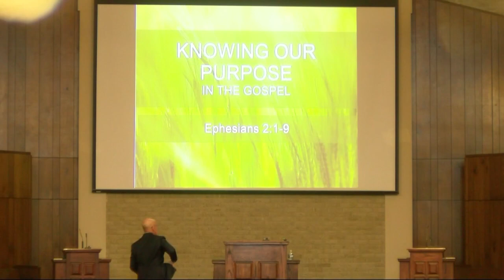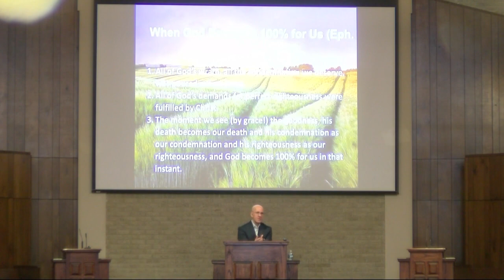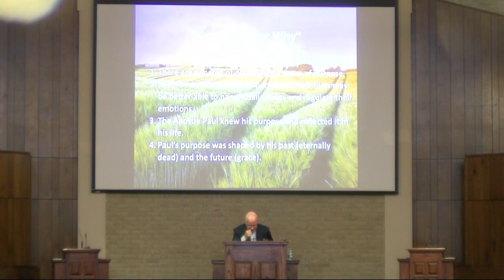Knowing Our Purpose In the Gospel - Ephesians 2:1-9